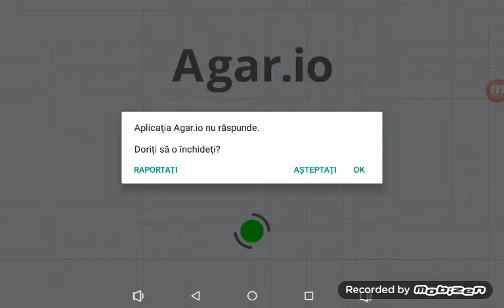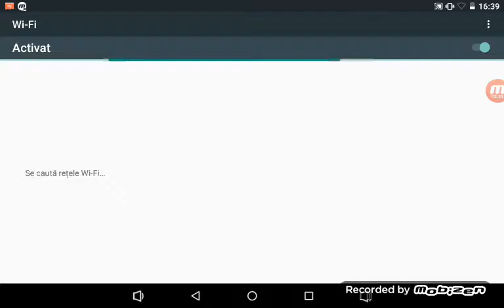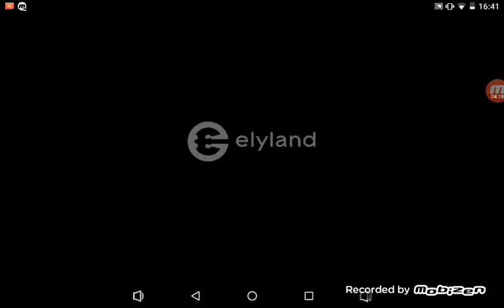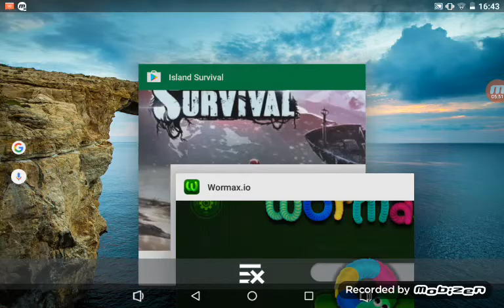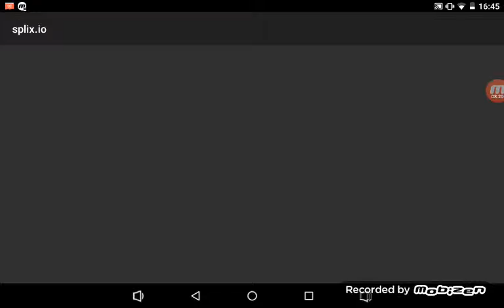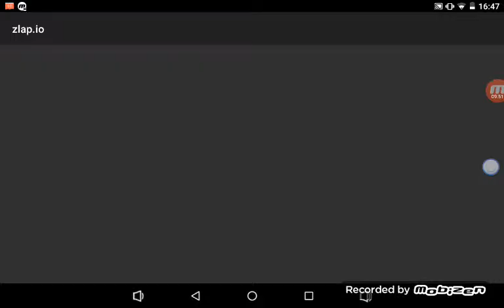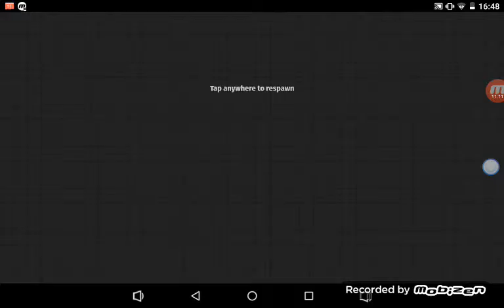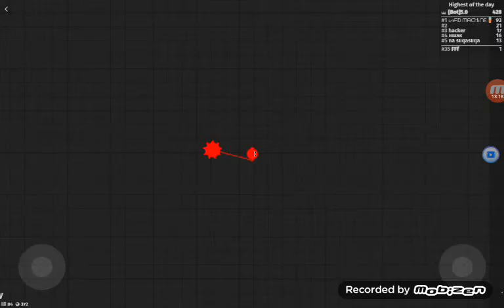7 februarie 2017